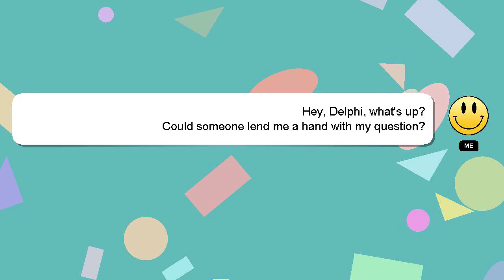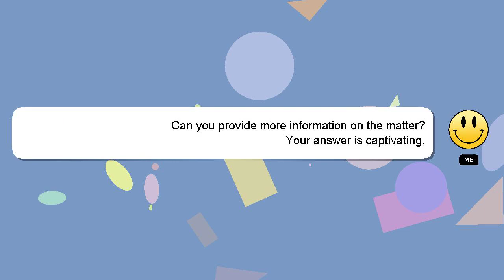How to attach canon neck strap?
Allow me to introduce myself briefly, Howdy, my name's Delphi. Allow me to provide support in answering your questions. - How to attach canon neck strap?

Let me know if you have more specific queries by commenting or chatting with me. Your answer will be recognized and valued, and I will 'heart' it to show my appreciation.

*2 What we are experimenting :*